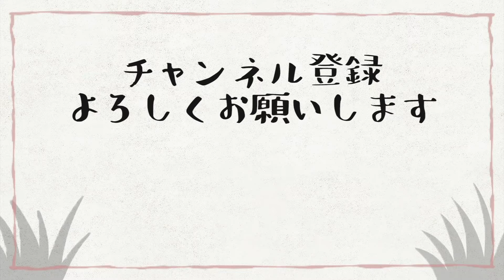【キャンプ飯】絶品カツカレーを青空で食べる！【清水国明】【アウトドア】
‹かもがわ自然楽校「しぜん暮らし講座」について›
一泊二日のキャンプで、杉の木の伐採から皮むき、ダッチオーブン料理、焚火トークや歌などYouTubeの撮影を兼ねて行います。日程などは下記Facebookや動画概要欄にて都度お知らせします。ご参加希望の方はぜひ下記URLまでご連絡ください。

清水国明YouTube始めました。
楽しくて役に立つ「国明会」会長。心と体を丸ごと健康「自然楽校」楽校長。教育委員会委員。国際A級ライダー。ログビルダー。漁業組合員。災害プロボランティア。アウトドア研修指導者。瀬戸内海の無人島「ありが島」主です。
日本セクシュアルマイノリティ協会理事 / LGBT基礎理解検定（LGBT検定）上級取得